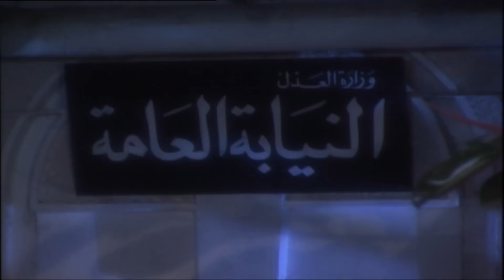مسلسل حضرة المتهم أبي - الحلقة 4 | بطولة نور الشريف و زينة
تدور القصة حول (عبد الحميد دراز) مدرس اللغة العربية في مدرسة ثانوية والذي يحظى بحب الطلبة و الطالبات بالمدرسة، وتتـطور الأحداث عندمـا يتعرض إبنـه لاعـتداء من بعض الشبـاب المنحل في النـادي، ويتدخل أهل الشباب ﻹجبار عبدالحميد وابنه على التنازل عن المحضر، لتتصاعد الأحداث.
إخراج : رباب حسين
مخرج منفذ : وحيد محب
تأليف : محمد جلال عبدالقوي
أشعار : أحمد فؤاد نجم
فريق العمل :  نور الشريف - معالي زايد - سمير صبري - أشرف عبدالغفور - زينة - أحمد الدمرداش
لمشاهدة مسلسل حضرة المتهم أبي كامل اضغط علي
لمشاهدة مسلسل فرح ليلي كامل اضغط علي
لمشاهدة مسلسل يتربي في عزو كامل اضغط علي
لمشاهدة مسلسل عماره يعقوبيان كامل اضغط علي
لمشاهدة مسلسل حرب الجواسيس كامل اضغط علي